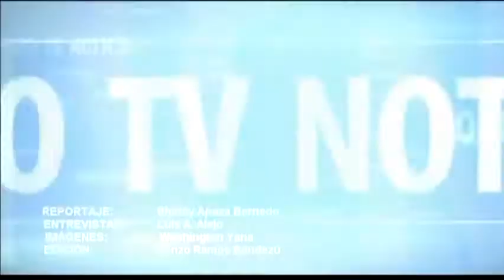ForoTV entrego presentes a los mas necesitados en Lampa 2/2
Forotv entregaron presentes a los mas necesitados en Lampa
Deportes Puno
Periodico Al Dia
Foro Dominical
El Pica Pica
Futbol Puno
Alfonso Ugarte De Puno
Puno Perú
Virgen de la Candelaria 2016
Virgen Candelaria
Jr. Lima #723 - Puno Perú
RPM: #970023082 / RPC: 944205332 / Fijo: 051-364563